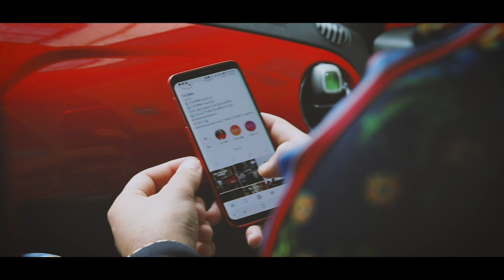Women | IMDOWN_TV | EP: #69